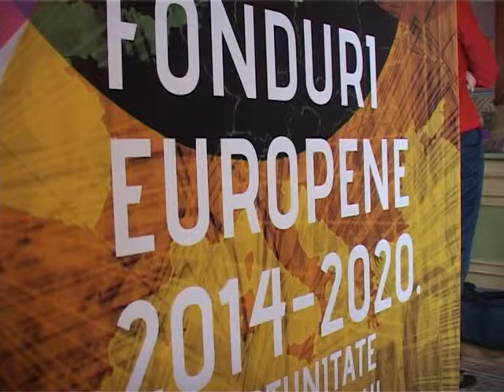primari gorjeni neinteresati de fonduri europene